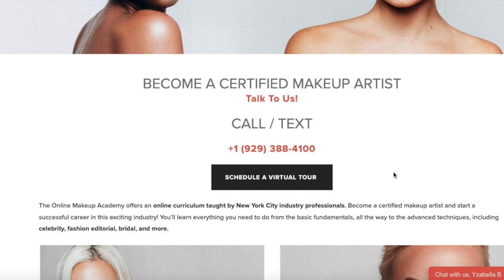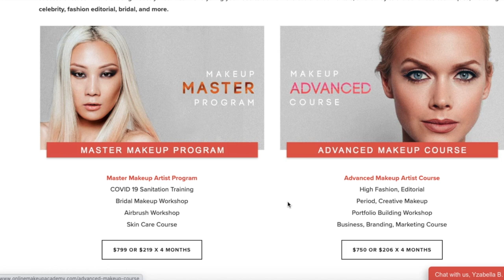My Honest Review About ONLINE MAKEUP ACADEMY & My Course The MASTER MAKEUP PROGRAM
Use Code: TRESCHIC$100OFF

I'm very excited to share my review and experience with Online Makeup Academy in today's video.
If you are beginner or have already some knowledge about makeup skills, the Online Makeup Academy is the perfect school to become a certified makeup artist. The great thing is wherever you are in the world you can take this course because it's all online and you can do everything in your own time pace.

A fantastic point is at Online Makeup Academy is that you receive Pro Cards at the ende of the course, with these Pro Cards you get discounts up to 40% off on many brands like Anastasia Beverly Hills, NYX, Bobbi Brown and many, many more.

If you have any questions about Online Makeup Academy or the course I did, leave your questions down below.

Eyeshadow Color Ray
Hand cream
Self Tan

Tool to grow your channel:
TUBEBUDDY